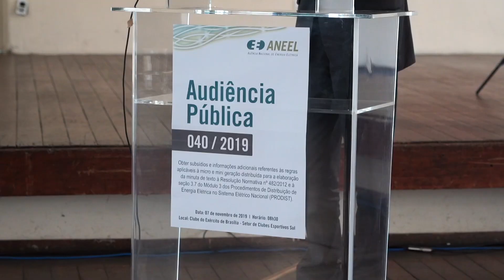BRASIL, DEIXE A ENERGIA SOLAR CRESCER #4 - Mobilização na Audiência Pública da ANEEL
A Audiência Pública da Aneel durou mais de 9 horas e reuniu caravanas de todas as partes do país. O vídeo deste post traz um pouco do que aconteceu neste importante dia para o setor solar fotovoltaico.

HOJE, 18 HORAS, TEMOS UMA LIVE para comentar a Audiência Pública e para falar sobre os próximos passos. ESPERAMOS VOCÊ NO INSTAGRAM @absolaroficial

BRASIL, DEIXE A ENERGIA SOLAR CRESCER